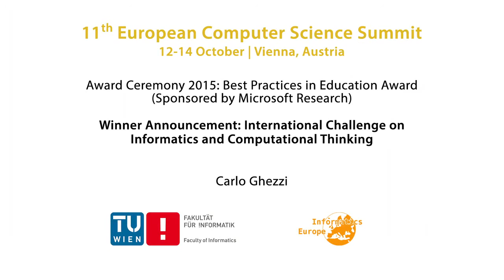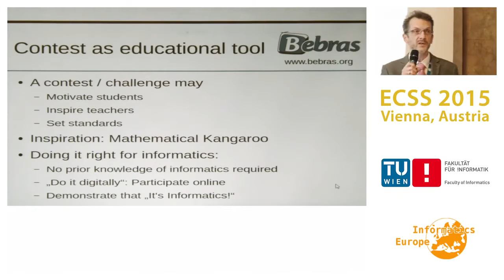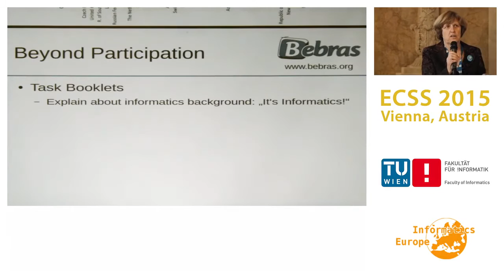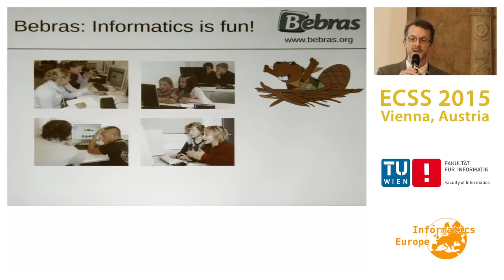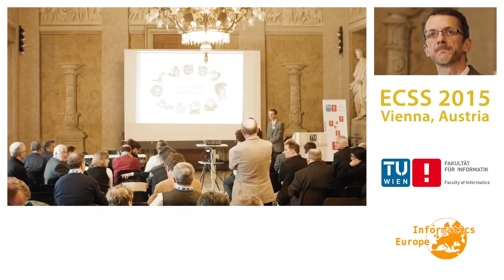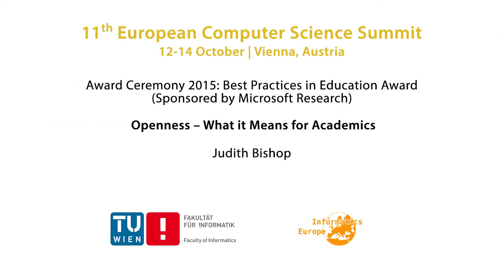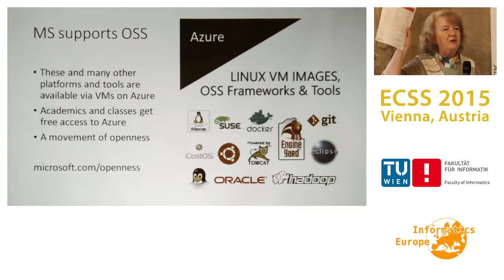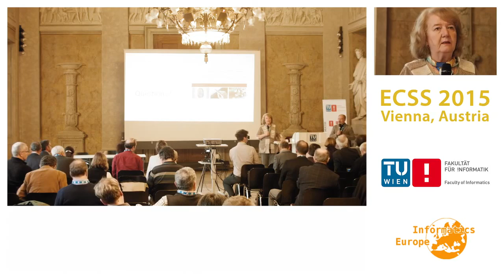ECSS 2015 Award